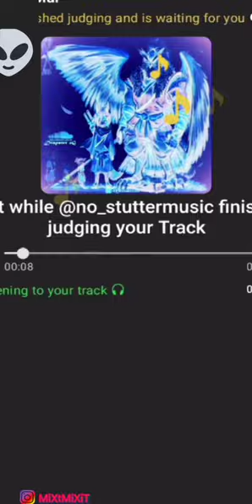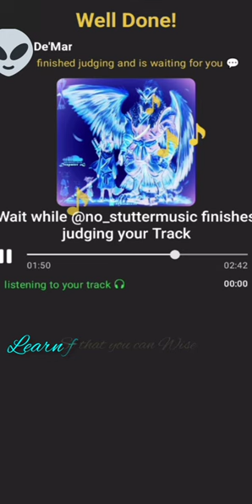DRAPSTER 🔌 - THEY'LL ALL OUR OWN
THEY'LL ALL OUR OWN (Lyrics on Screen)
A DAISY🗣️ 👽_GISO PLUG🔌